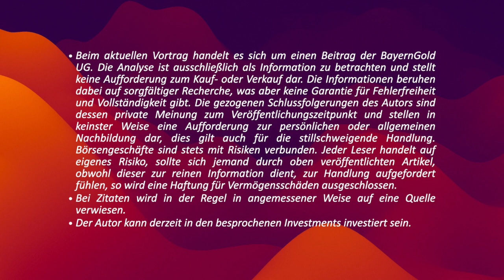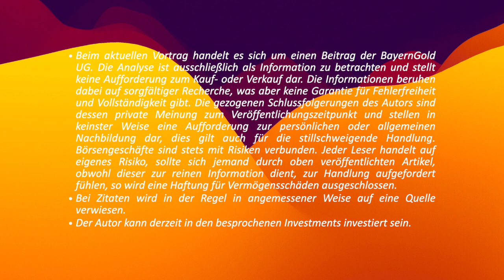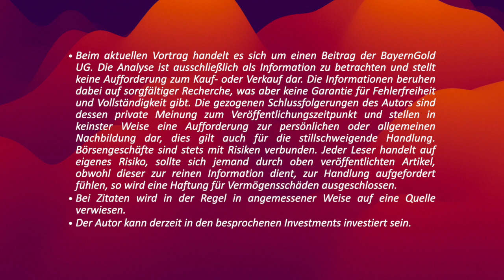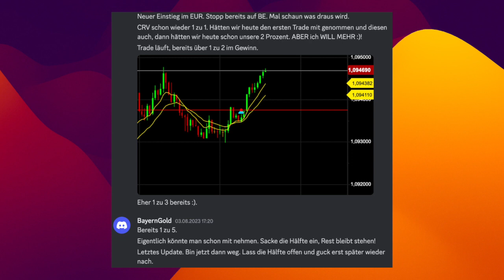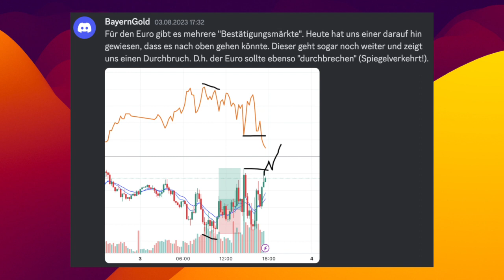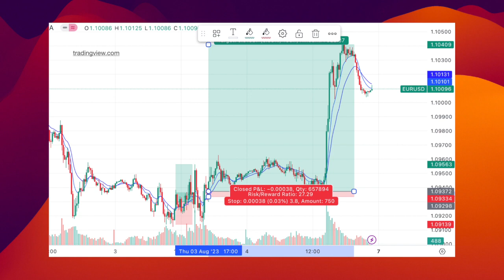MarktChancen - Schnelle und große Tradinggewinne bei EURUSD - aus 100€ 2.700€ in 2 Tagen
Heute EUR/USD vorgestellt als schneller Trade mit riesen CRV. So wäre es möglich gewesen aus 100 Euro Risiko in lediglich 2 Tagen 2.700 Euro zu generieren. Unglaublich, aber möglich und jeder kann es lernen!